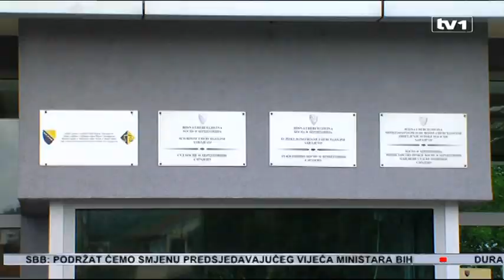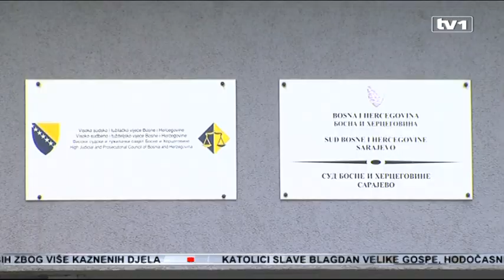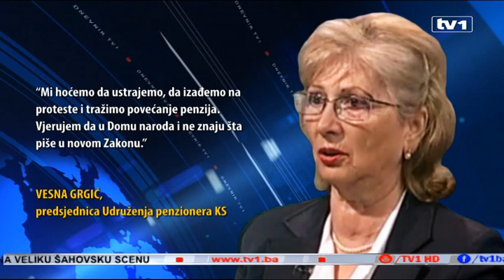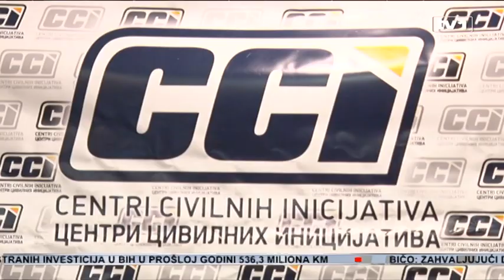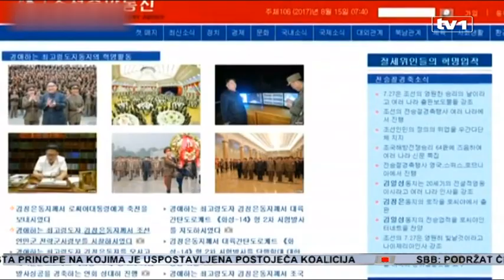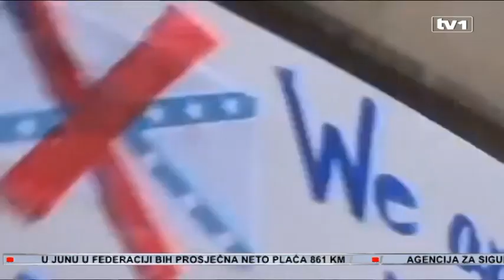Dnevnik u 17 - 15.8.2017.